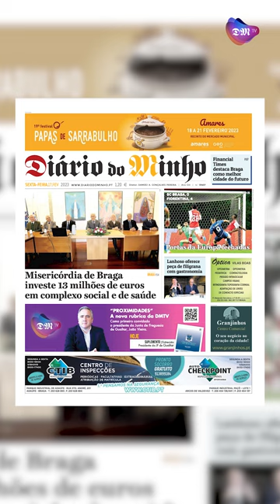Misericórdia de Braga investe 13 milhões de euros em complexo social e de saúde - Minuto Minho